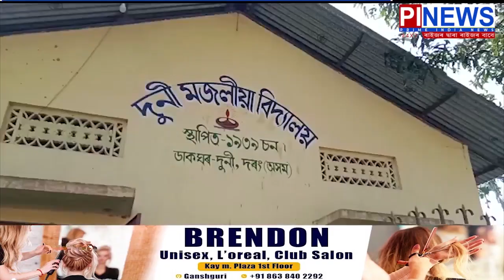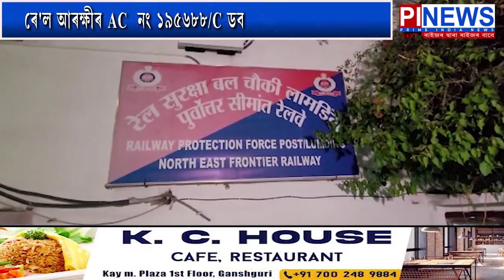বহুকেইটা গুৰুত্বপূৰ্ণ খবৰৰ সৈতে চাওঁক "দিনটোৰ সবিশেষ"